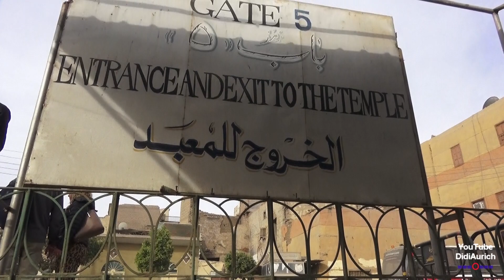Esna Tempel die Händler Gasse, Ägypten, Nilkreuzfahrt, Tempel von Esna, Temple of Khnum at Esna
Händler Gasse beim Esna Tempel in Ägypten, Nilkreuzfahrt, Tempel von Esna,Temple of Khnum at Esna
Bevor es zum Esna Tempel in Ägypten geht, muss erst einmal die  Händler Passage durchlaufen werden. Diverse Verkäufer bieten hier ihre Waren preisgünstig an. Esna temple egyptian traders passage. Big market at Esna Temple

Moin moin.

„Copyright“ DidiAurich

Viele weitere Videos auf:
Many more videos on:
Beaucoup plus de vidéos sur:
Muchos más vídeos sobre:

Videos zu folgenden Themen finden Sie unter:

Abu Dhabi VAE
Ägypten: 2018
Ägypten: 2019
Ägypten 2023 /1
Ägypten 2023
Angeln / Fischen
Aquarium Wilhelmshaven
Boot Düsseldorf
Boot Düsseldorf
Botanischer Garten
Costa Rica
Custombike Show Bad Salzuflen
Demo Rennen Motorrad
Dominikanische Republik
Dortmund Motorrad Messe
Dubai VAE
El Gouna Ägypten
El Salvador
Essen Motor Show
Fahrrad Touren
Flusskreuzfahrt Russland
Fujairah VAE
Garmisch Partenkirchen
Hotel, Resort
Jade Race
Las Vegas
Laufen Joggen
Leeraner Miniaturland
Mobile / Fahrzeuge
Mosel / Rhein
Motorrad Dortmunnd
Night of Freestyle
Nordkap u Lofoten
Oman VAE
Ostfriesische Inseln
Ostsee Rundreise
Ras al Khaimah VAE
Rhein / Mosel
Schlösser Burgen
Skyscraper/Tower
Sri Lanka
St. Petersburg
Tag der Seenotretter
Trucks LKW
Vereinigte Arabischen Emirate
Wolkenkratzer/Türme
York England
Zoo Berlin

Impressum
Diedrich Saathoff
Video Erstellung
Kiebitzstrasse 2
26603 Aurich
Handelsregister: 90087319
Registergericht: Papenburg